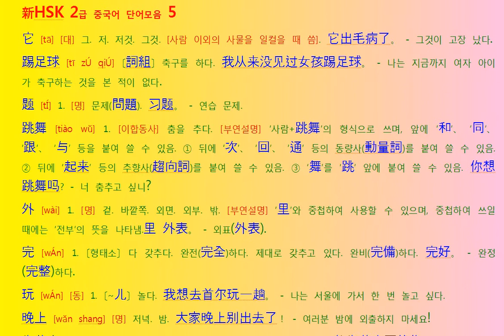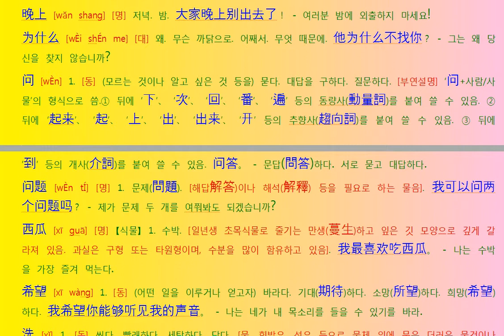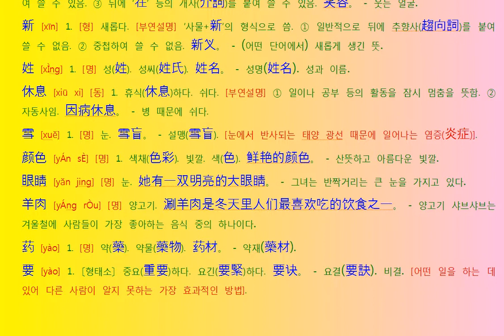HSK 2급 Chinese 중국어 단어 word 예문 5